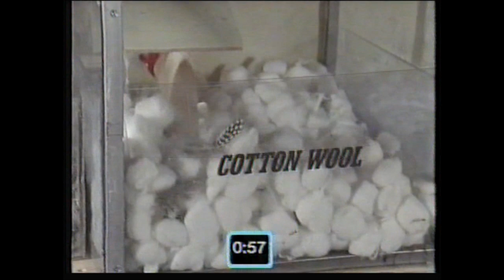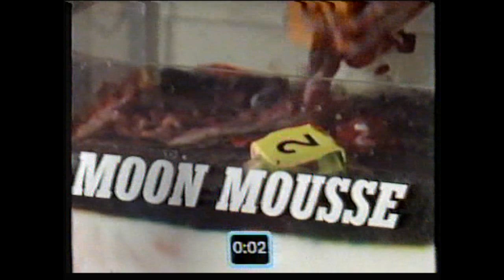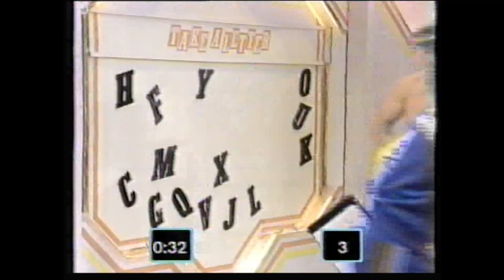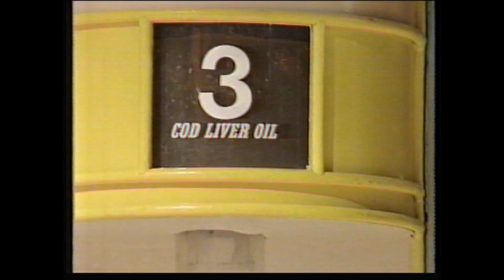CRACKERJACK - 1983 - with Chesterfield New Whittington Brownie Pack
"It's Friday . . . It's five o'clock . . . It's Crackerjack!"

The Chesterfield New Whittington Brownies at the BBC TV Children's Programme 'Crackerjack' on the 2nd December 1983.

Crackerjack was a British TV entertainment programme for children which ran for 29 years from 14th September 1955 to 21st December 1984.

Taken from VHS - recorded on the day the programme was transmitted.

Loaded to Youtube in 2014 for the 100th anniversary of the formation of The Brownies by Lord Baden-Powell.